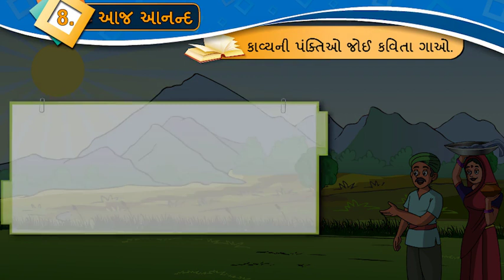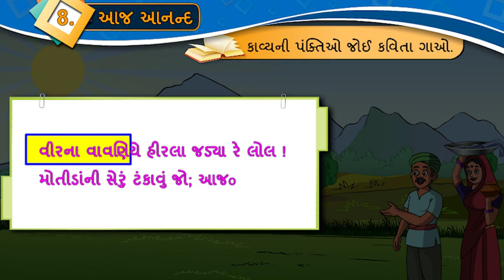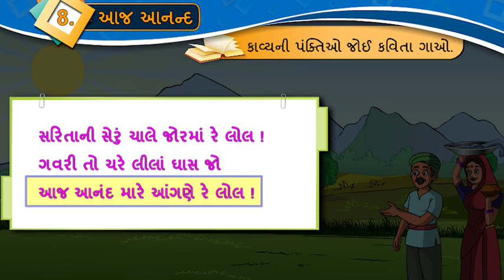આજ આનંદ || Std 8 Sem 1 Unit 8 || Aaj Anand || ગુજરાતી